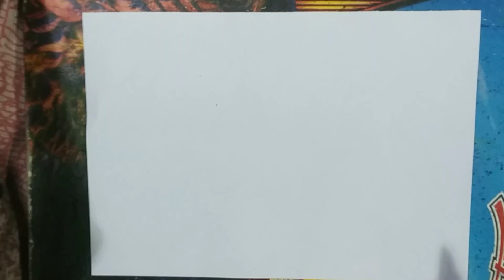How to draw a Deer || How to draw a Deer step by step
how to draw a deer easy step by step
how to draw a baby deer easy
how to draw a baby deer step by step
how to draw a cute baby deer
how to draw deer cartoon
how to draw deer cute
how to draw cute deer easy
how to make deer chili
how to draw a cute deer
how to draw a cute deer easy
how to draw a cartoon deer
হরিণ আঁকার সহজ উপায়
কি ভাবে হরিণ আঁকা হয়
horin akar sohoj upai